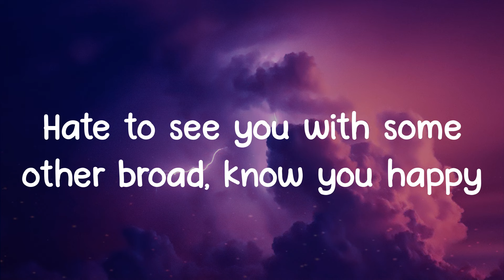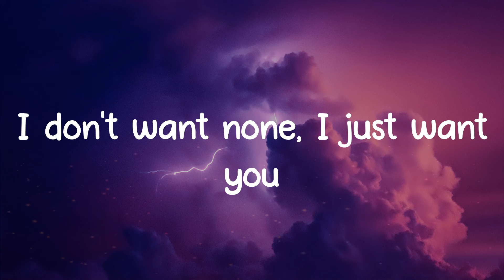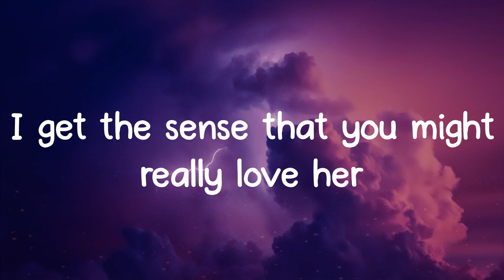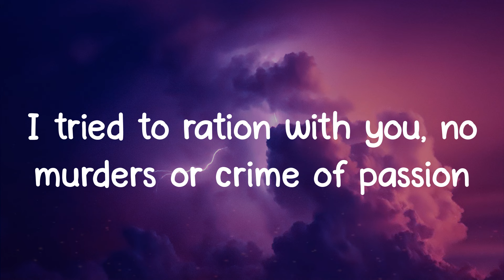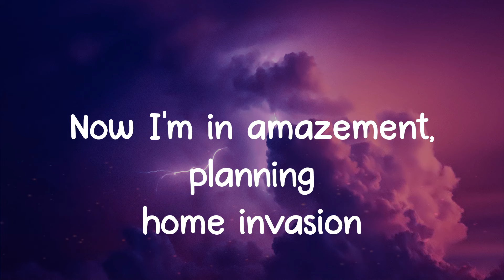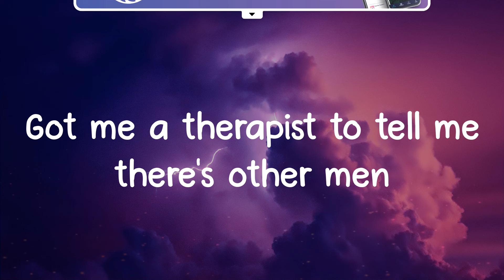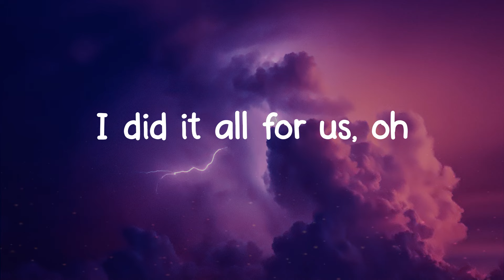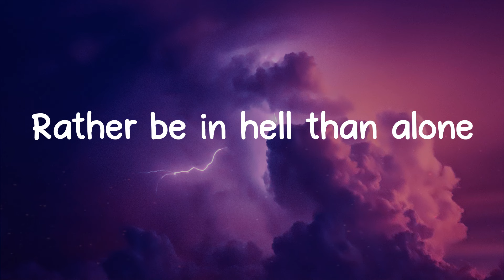Kill Bill - SZA (Lyrics)